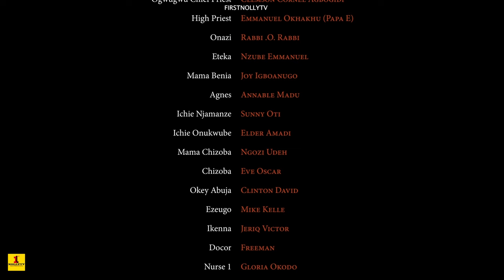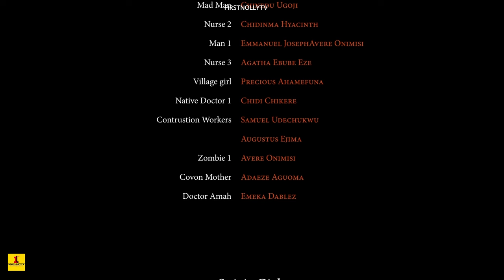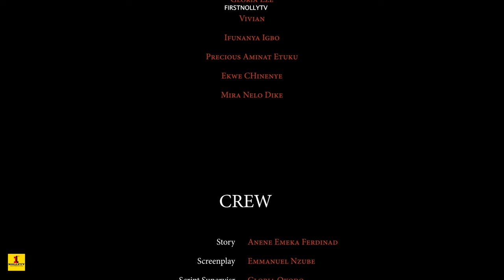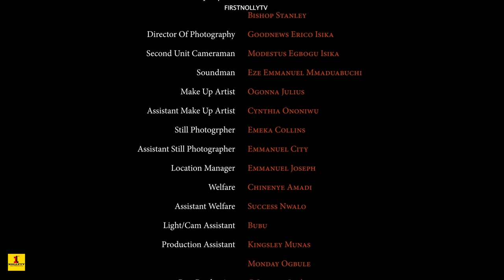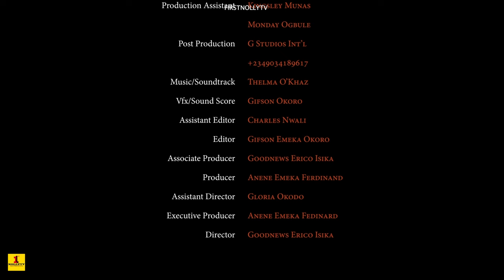THE NECKLACE SEASON 10NEW HIT MOVIE} - Yul Edochie|Chineye Ubah|2022 Latest Nigerian Nollywood Movie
Don C {Kennedy Samario} a wealthy man who's wealth attracts people from afar but source of his wealth is still something magical, Afam {Yul Edochie} who hunger for wealth led him meeting up with Don C but the sacrifice  of getting rich lays on a Necklace which happened to have disappared after a tragic death of Don C. can Yul ever save his wife {Chineye Ubah} who he has put in a very drastic state of bad health?
they say that People live in different worlds. There's a rich world, there's a poor world, and there's an extremely poor. The one you dwell is determined by the outcome of your sacrifice
 Directed By Goodnews Erico Isika
Produced by Anene Ferdnard
Company name First Movies Productions Ltd
2022 Movie

Yul Edochie,Chineye Ubah,Kennedy Samario,cornel Agbogidi,Papa E